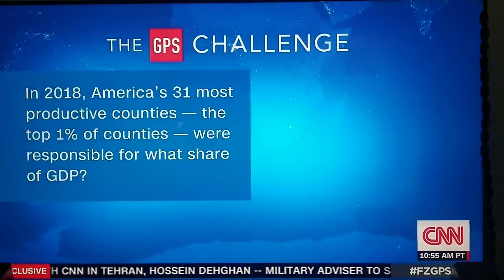Fareed Zacharia about the GDP breakdown by counties in the USA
Very interesting observations on the Fareed Zacharia show GPS, about the GDP breakdown by counties in the USA and how they have changed (or have they?)